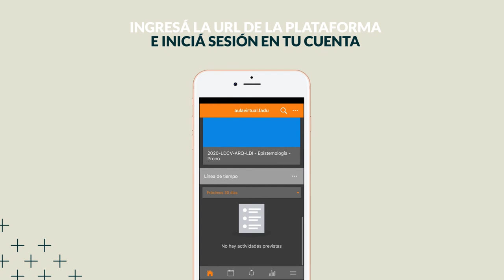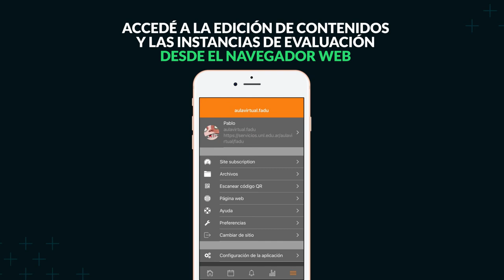Consejos en ModoVirtual - ¿Cómo usar la app de Moodle?